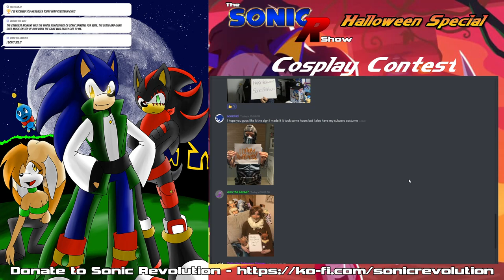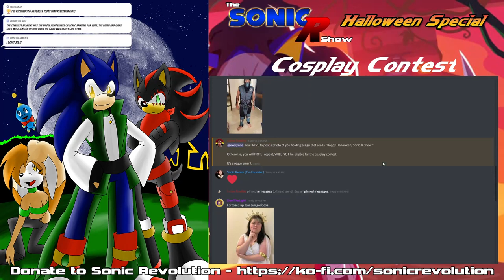Halloween Special! - The Sonic R Show 10/28/2021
It's our Halloween Special, with special guest Sonic the Cosplayer!

Help the Sonic R Show improve the stream! We need equipment to upgrade and provide better quality. Check out our wishlist and consider a donation in the form of an equipment purchase:

We try to upload new clips as often as possible.